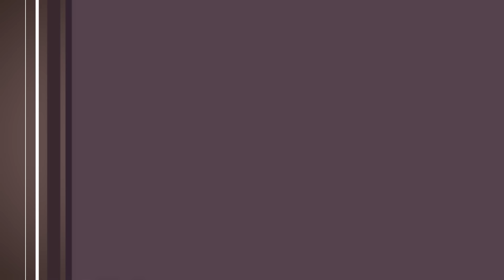Menga "Alhamdulillah" ni o`rgatgan bolacha haqidagi hikoya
Abdukarim Mirzayevga tegishli bo`lgan YouTubedagi "Yo`ldagi odam", "Xizr Abdulkarim" va "Abdukarim Mirzayev"  kanallarida qo`yilgan videolar va ovozlar hech bir shaklda qayta ko`chirib tarqatilishiga ruhsat berilmaydi. Agar bunday holat kuzatilsa YouTubening mualliflar huquqini himoya qilish bo`limiga murojaat qilishga majbur bo`lamiz. Ya`ni, yuqorida keltirilgan kanallardan ko`chirib olingan video va ovoz mahsulotlari uchun kanalingizga ogohlantirishsiz e`tiroz bildiriladi. Bu hol kanalingizning Youtube tomonidan berkitilishiga sabab bo`lishi mumkin.

Qolgan barcha turdagi kanallar fake (haqiqiy bo'lmagan) kanallardir.